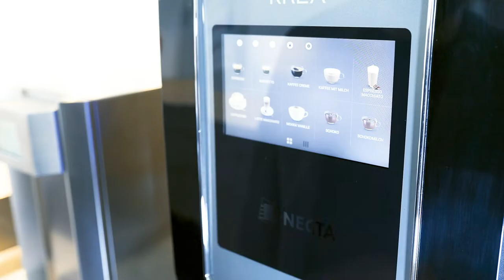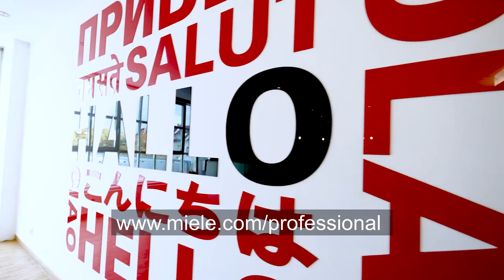ProfiLine dishwashers in everyday agency use | Miele Professional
From one meeting to the next: In the agency's daily routine, there is not much time to wash the mountains of dishes that accumulate every day. That's why B2B Communications Agency Palmer Hargreaves relies on the ProfiLine dishwasher - for clean dishes in less than 20 minutes. See how Miele Professional supports agencies in keeping offices and meeting rooms clean and tidy.